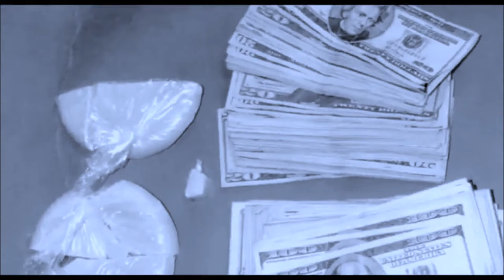tony clarke they call me a wrong man